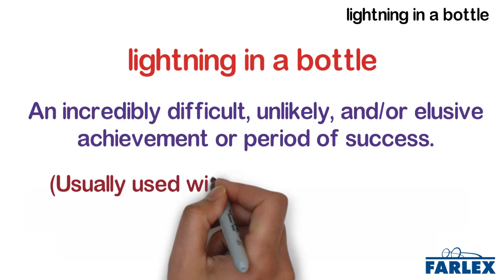lightning in a bottle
An incredibly difficult, unlikely, and/or elusive achievement or period of success. (Usually used with "catch" or "capture.") Primarily heard in US. The playwright caught lightning in a bottle with his first play, taking the world by storm and thrusting him into the spotlight of fame. The rookie team, such underdogs in this championship, are trying to capture lightning in a bottle by upsetting the number one seed.